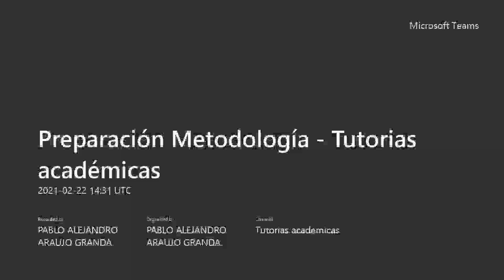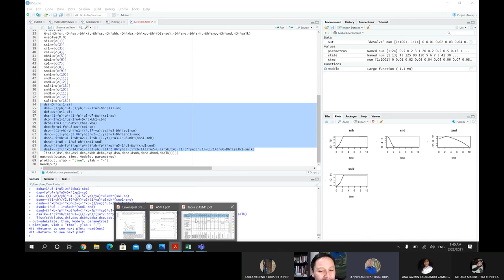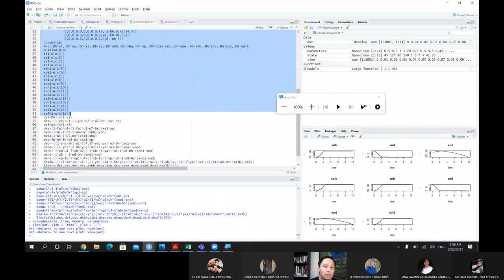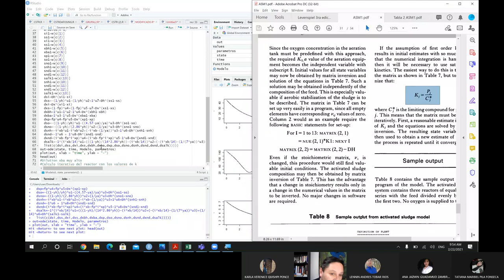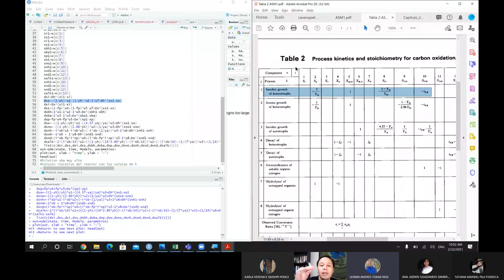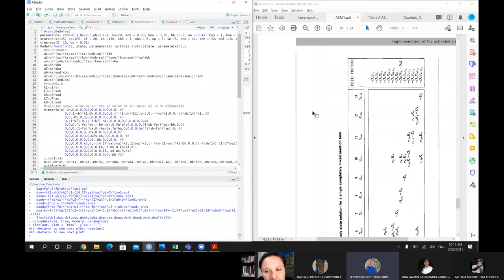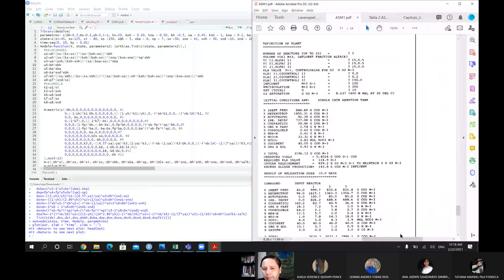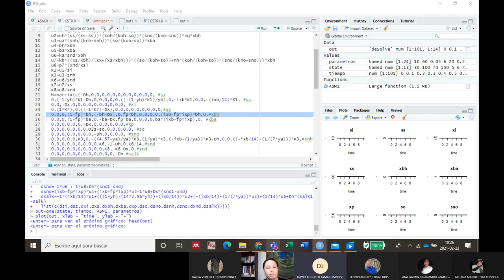22.02.2021 - Modelización Sistemas Complejos - Tutorias sobre modelización de reactor CSTR del ASM1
En esta tutoría vamos descubriendo con los chicos cómo se van colocando las lineas de código para obtener el punto inicial de las iteraciones del reactor CSTR y cómo se debería plantear el bucle de cálculos iterativos.